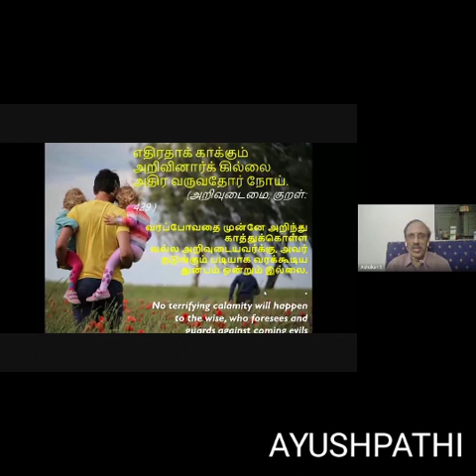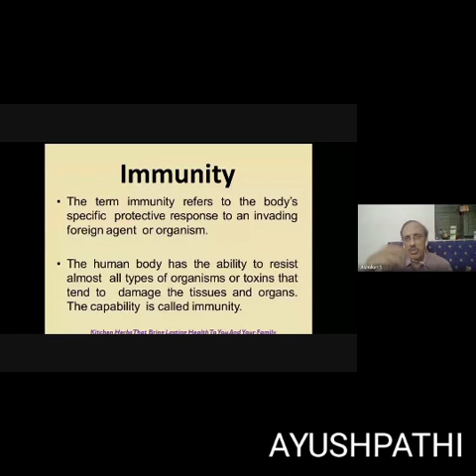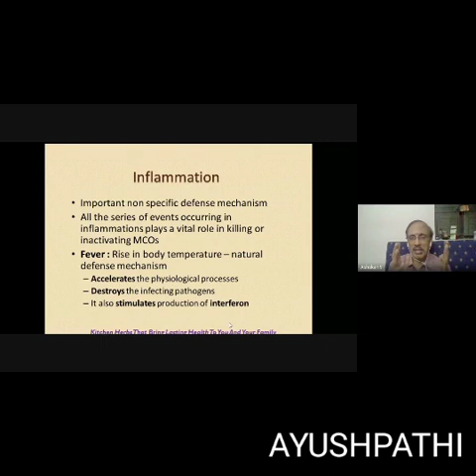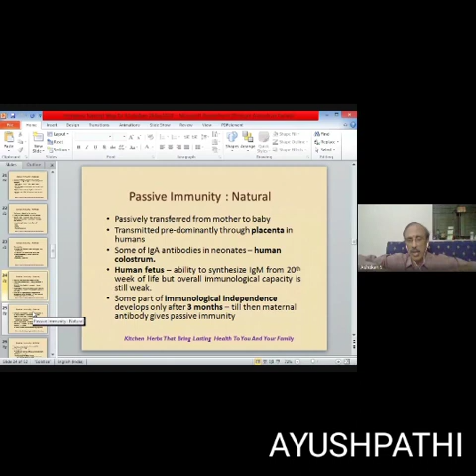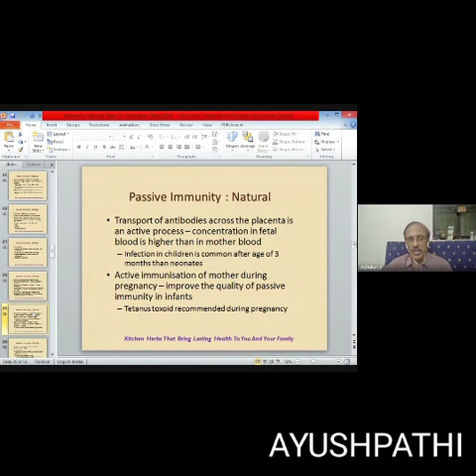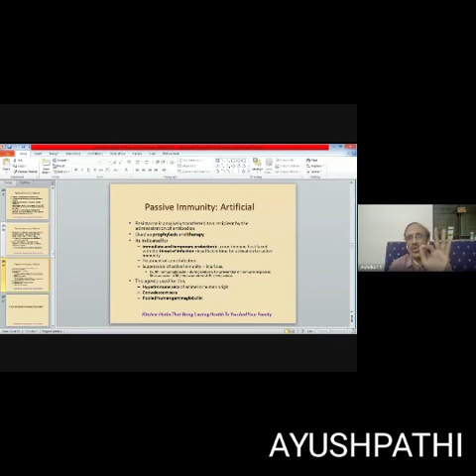WEBINAR MEETING BY @AYUSHPATHI SPEECH BY @Dr. Ashokan NATURAL IMMUNITY இயற்கை வழி நோய் எதிர்ப்பு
WEBINAR MEET BY @Dr.ASHOKAN

SPEECH ABOUT THE NATURAL IMMUNITY TO OUR BODY

#*இயற்கை வழி நோய் எதிர்ப்பு (IMMUNITY)* talk by *Dr. Ashokan*

His speech / studies on
*உணவு உங்கள் மருந்தாகவும், மருந்து உங்கள் உணவாகவும் இருக்கட்டும்.*

As per the quotes Doctor Ashokan is going to say us how food is a medicine for us and how we can improve our Immunity by food.